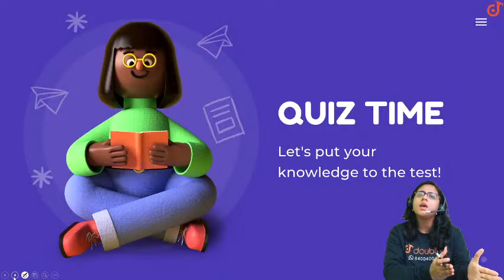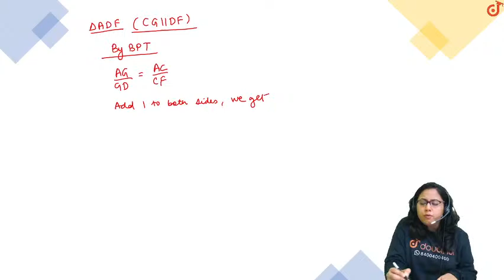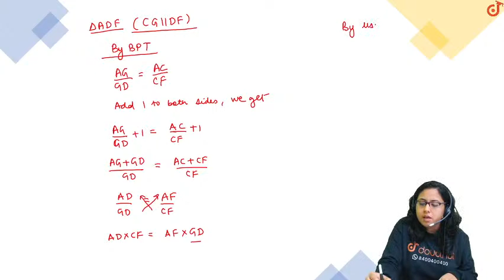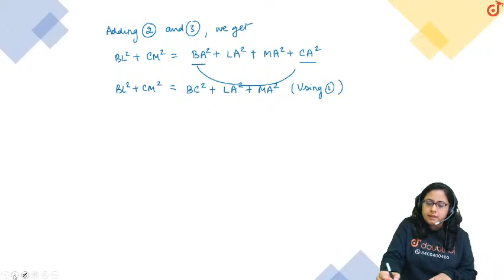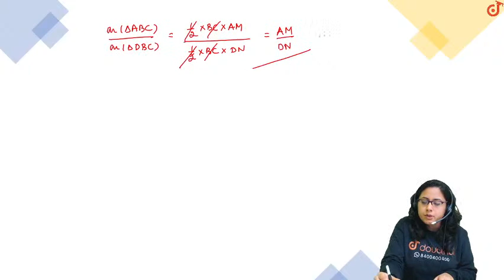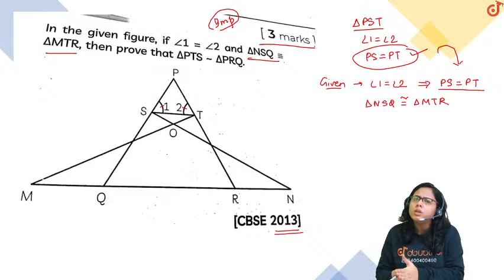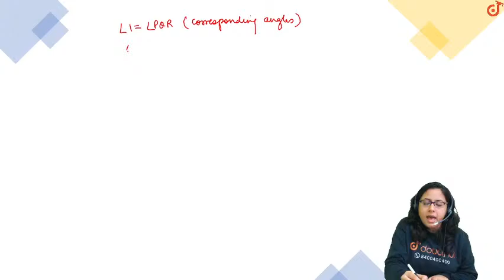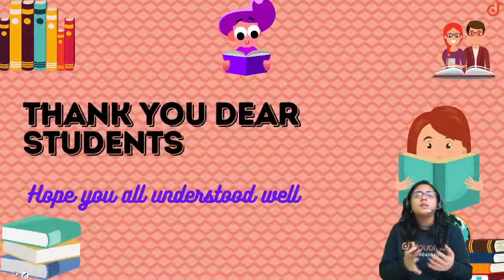TRIANGLES | Class 10 NCERT Maths | 2 PM Class By Arushi Ma'am | L2 | English Medium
TRIANGLES | Class 10 NCERT Maths | 2 PM Class By Arushi Ma'am | L3 | English Medium

Topics to be covered :
CBSE | Pre Boards Special | Previous Year Papers Discussion | Part 3

Doubtnut live classes :
What these live classes bring to students: